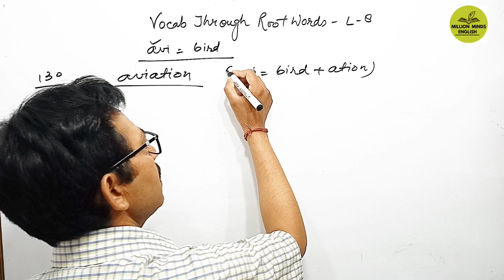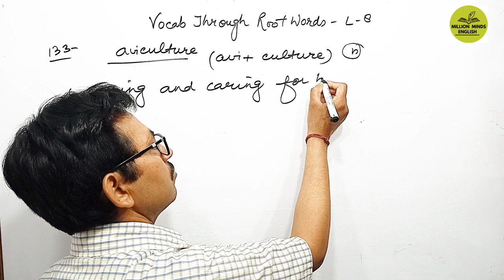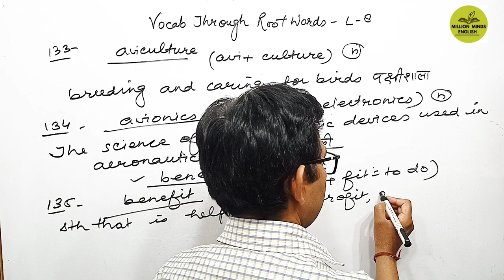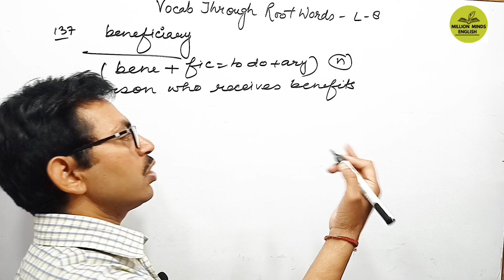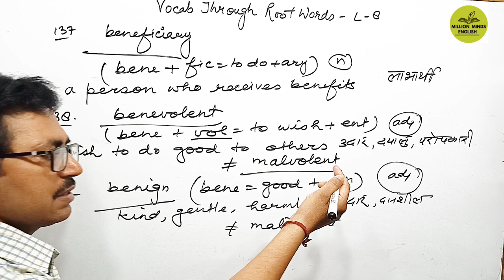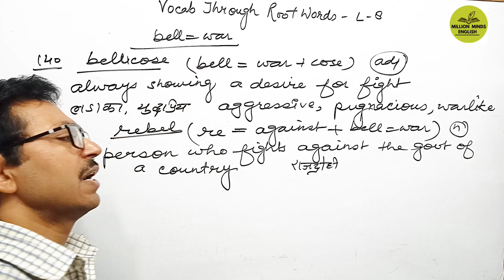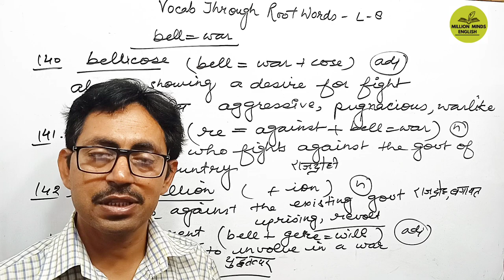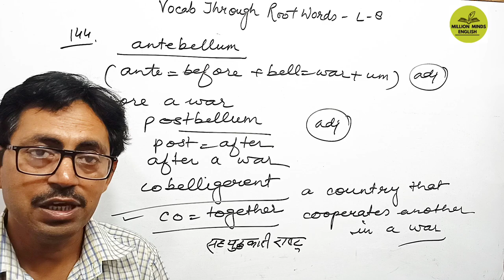English Vocabulary||Vocabulary Builder || Vocabulary through Root Words || Lecture 8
This lecture is a part of UP Junior TGT PGT LT NVS KVS GIC ENGLISH preparation course. In this lecture we will learn 'Vocabulary through root words .' The medium of the lecture has been kept Hindi especially for easy access to the course.

English Literature
English Grammar Class
UPTET English
CTET English
UPTGT English
UPPGT English

Links-